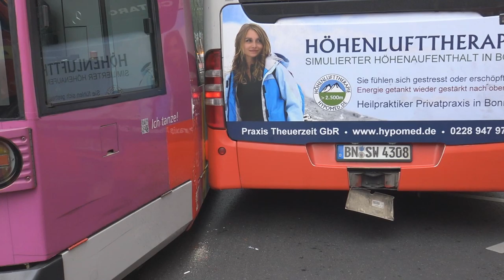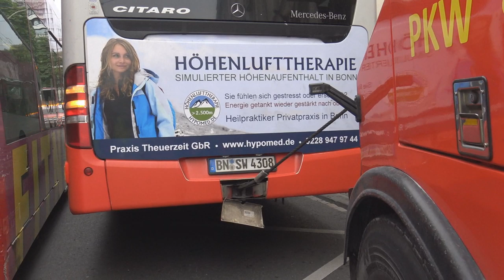Bus kollidiert mit Straßenbahn - Fahrzeuge verkeilt am Bonner Hbf am 11.07.19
Am 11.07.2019 um 7:44 Uhr befuhren eine Straßenbahn der Linie 61 und ein Bus der Linie 601 nebeneinander die Bonner Quantiusstraße in Richtung Südunterführung, wobei die Straßenbahn einen geringen Vorsprung hatte, sodass sie nicht genau parallel fuhren. Im weiteren Verlauf verläuft das Gleis nicht weiter geradeaus, sondern etwa zur Hälfte auf die rechte Fahrspur, auf der sich der Bus fahrend befand. Dies bemerkte der Busfahrer zu spät, sodass er mit dem Heck der Bahn kollidierte, nach rechts auswisch und an einem Schild zum Halten kam und sich mit der Bahn verkeilte. Sowohl an dem Bus, als auch an der Straßenbahn entstand ein Sachschaden. Beide Fahrer und die Fahrgäste des Busses blieben unverletzt. In der Straßenbahn waren zum Unfallzeit keine Passagiere, da es sich lediglich um ein Abstellgleis handelt.
Da die Fahrzeuge nicht mehr mit eigenen Mitteln aus der verkeilten Situation herauskamen zog der Abschlepp- und Bergedienst Zurstrasssen aus Königswinter mit Hilfe des Bergeseils eines Bergefahrzeugs den Bus auf der Rückseite einige Meter nach rechts Richtung Bürgersteig, sodass die Bahn erst einige Meter nach vorne fahren konnte, um von einer Weiche herunterzukommen und schließlich Richtung Nordunterführung zu fahren, damit der Bus seinerseits rückwärts vom Schild weg fahren konnte, um dann widerrum Richtung Südunterführung wegfahren zu können. Die Straßenbahn musste anschließend auf Grund der Schäden in den Betriebshof geschleppt werden.
Der Bahn- und Busbetrieb war durch die Störung nicht beeinträchtigt, da die Busse an der Unfallstelle vorbeifahren konnten.

Thomas Kraus